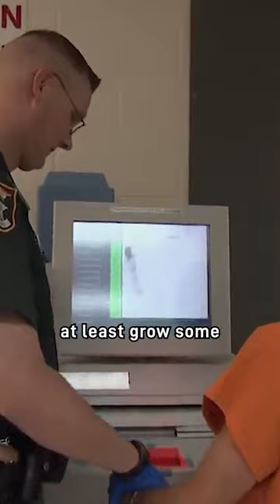Suspect Laughs At Officers Haircut | Jail